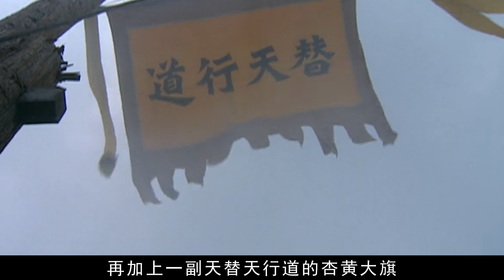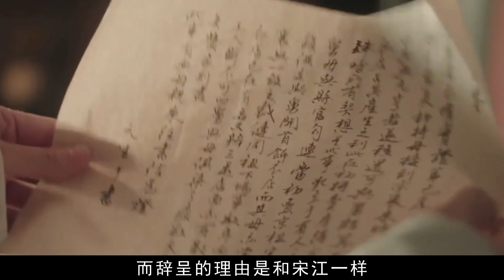宋江最不喜歡的5位好漢，能力越強越受打壓，武鬆從寵兒變陌路人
大家好
想把有趣的中国历史故事分享给大家
感谢大家的订阅与关注：